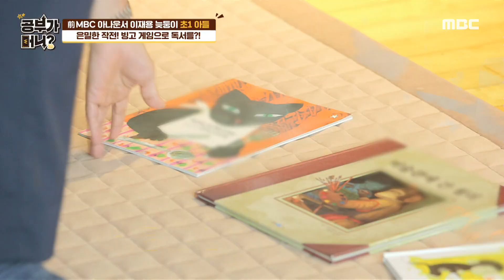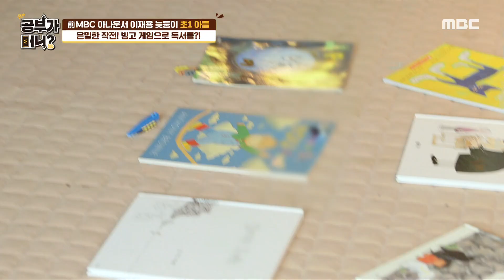[공부가 머니] 빙고 게임으로 독서를?! 이재용 가족의 은밀한 작전😜 MBC 200915 방송